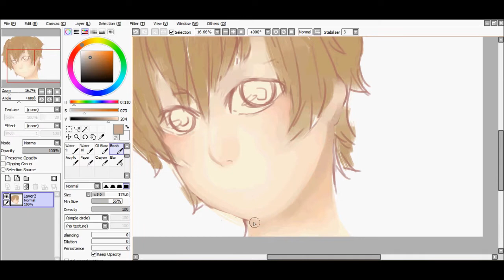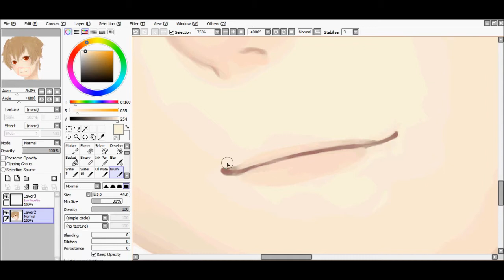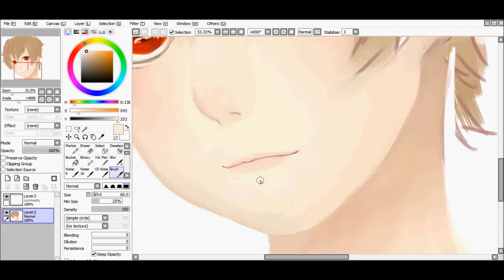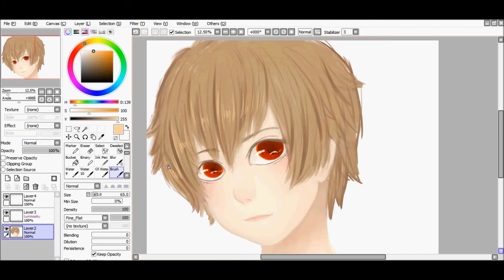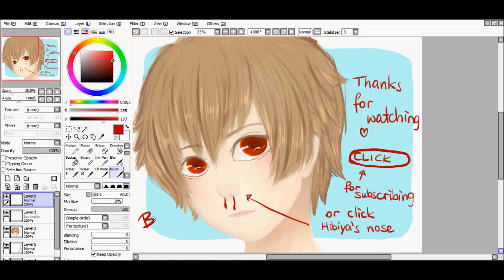Kagerou Project: Hibiya (Speed paint)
Hello and happy Kagerou Days!
I know it's already the 16th. But did you have a nice 15th of August? Did something extraordinary happen? Tell me about it hehe

Oh and stop at 04:08 to see Kagami's (kuroko no basket) eyebrows haha

カゲロウデイズ (Kagerou Daze) sung by そらる (Soraru)
                   2. オツキミリサイタル (Otsukimi Recital) sung by リミット (Limit)
Program used for drawing: SAI
Program used for recording: Hypercam 2